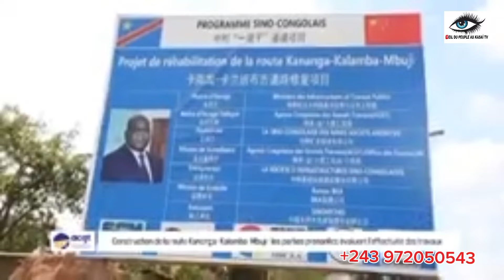ROUTE KANANGA KALAMBA MBUJI DÉBUT EFFECTIF DES TRAVAUX, LA DURÉE DE 3 ANS, SUIVEZ SON ÉVOLUTION